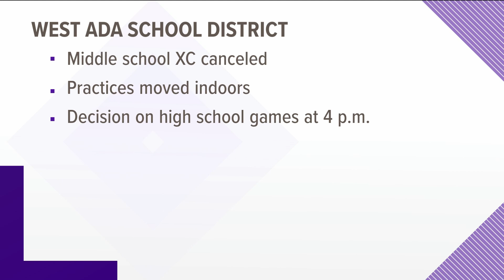Hazy skies: Wildfire smoke is hitting the Treasure Valley hard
Some school districts are cancelling outdoor activities.